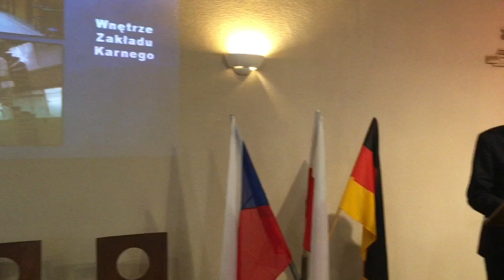Konferencja o Richardzie Henkesie w Raciborzu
Salka kościoła NSPJ w Raciborzu (okrąglak). Wykłady 4 prelegentów o błogosławionym kapłanie.